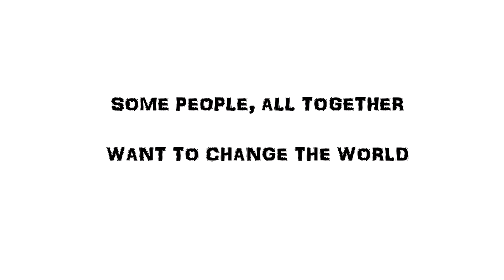Fericirii Festivalul Trailer - 2018 - GIPSY EYE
Haide, pentru la doua editie FERICIRII FESTIVALUL !
Va asteptam !

Sambata 4 August
14:00 - 01:00
BRATESTI

Editing by Julien
Mutumim "Les Eclés" (Vountari Francezi)